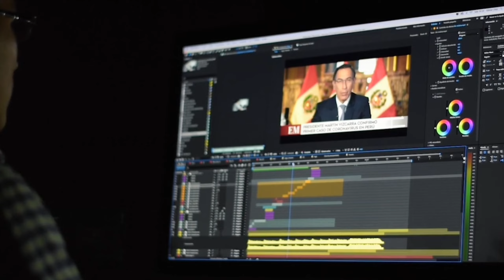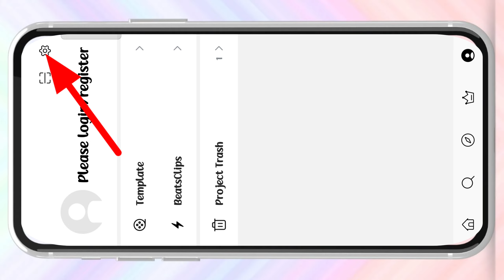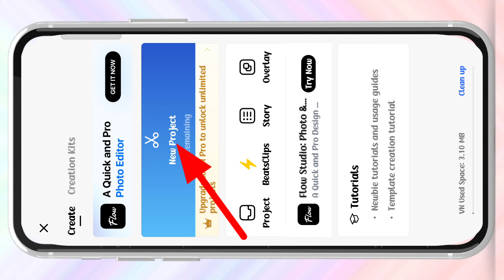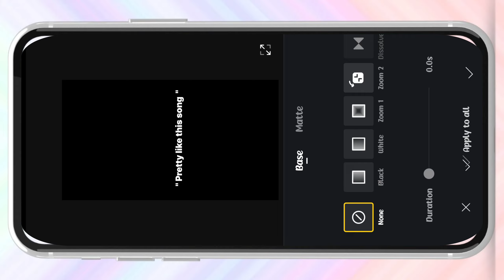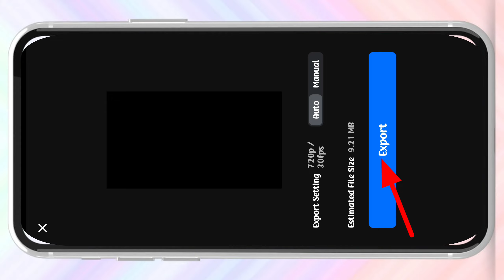POV : " She is pretty" Pretty like this song trending reels editing in VN | Instagram trend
POV : " She is pretty" Pretty like this song trending reels editing in VN | Aestheticcboiii47 original audio

Mujhko basa le in me tu Ishq hai
Maula mere maula mere.
Maula mere insta reels editing tutorial
Maula mere trending reels editing kaise kare
how to make reels on Mujhko basa le in me tu Ishq hai Maula mere song
He is pretty song trending reels editing tutorial
he is pretty text trending edit kaise kare
Editing tutorial
she is pretty editing reels
POV : " She is pretty" Pretty like this song trending reels editing tutorial in Hindi 2024
Instagram trending reels editing POV : " She is pretty" Pretty like this song 💕
How to edit he is pretty reels
He is pretty, pretty like this song
she is pretty text reels editing
Aestheticcboiii47 original audio 2024
POV : " She is pretty" Pretty like this song trending reels editing
POV : "He is pretty" Pretty like this song trending reels editing
POV : " She is pretty" Pretty like this song trending reels editing tutorial
Aestheticcboiii47 original audio trending reels editing 2024
Aestheticcboiii47 original audio insta reels editing
Aestheticcboiii47 original audio Instagram trending reels editing tutorial 2024
How to make reels on Aestheticcboiii47 original audio
Create a new reels
she is pretty editing reels create 2024
mujhko basale inme tu
Aankhein teri
Aankhein teri kitni haseen
Ki inkaa aashiq mein
Ban gaya hun
Maula mere maula mere Ishq hai
Aankhein teri song trending reels editing
Aankhein teri song Instagram trending reels editing tutorial 2024
How to edit reel on Aankhein teri song
Maula mere maula mere create a new reels
Maula mere maula mere new reels create in vn
vn video editor 2024
Vn editing
VN Editor
Video editor
Video editing
Video editor
Reel editor
Instagram reels
Reels tutorial
Instagram reels
instagram reels tutorial 2024
Instagram reels
reels tutorial
2024 instagram reels tutorial
reels
Ig reels
instagram trending reels editing tutorial
New collage trend on Instagram